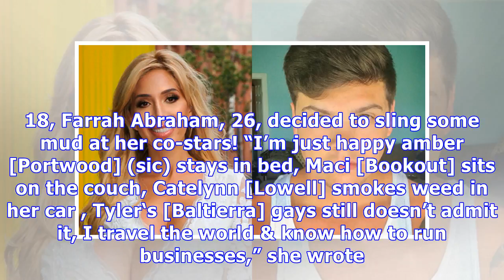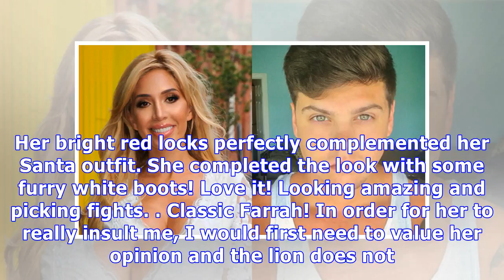Farrah Abraham Claims ‘Teen Mom OG’ Star Tyler Baltierra Is Gay: His Epic Reply On Twitter